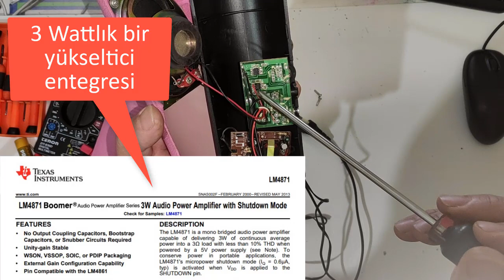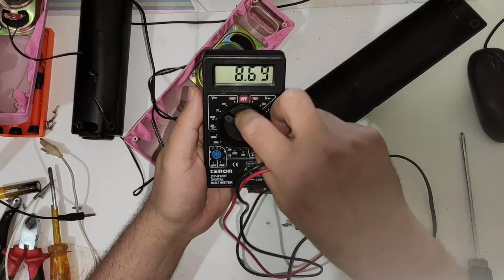1+1 Ses Sistemi Sökümü _ Bugün Ne Sökelim_ -146-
Merhaba arkadaşlar. bu bölümde birçoğumuzun evinde, işyerinde bilgisayarlarında kullandığı en temel en ucuz ses sistemlerinden birini inceledik. İlk hedefim, tamir videosu idi, arızalı sanıyordum ama meğerse sağlammış. Hem on/off ledinin olmaması hem sesinin kısık olması hem de fişinin ince olması nedeniyle bir temassızlık sorunuymuş olan aslında. Bahaneyle söküm videosu ortaya çıkmış oldu. Bahane ile ilk kontrollerin nasıl yapılacağını da anlatmış olduk. Bir sonraki videomda bunun ile alakalı olacak yine. ON/OFF ledi olmayan bu ürün özelinde, tüm cihazlar için nasıl LED BAĞLANIR? onu anlattım ve cihazı ledli hale getirdim. İlgilenenlere iyi seyirler dilerim.